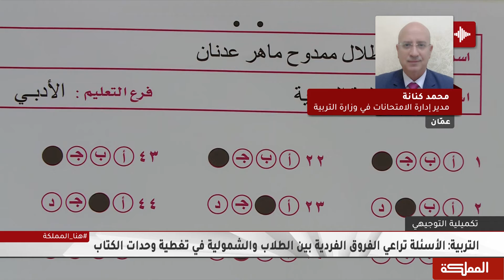التربية: رقابة على تطبيق البروتوكول الصحي للطلبة والمعلمين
مدير إدارة الامتحانات والاختبارات في وزارة التربية والتعليم محمد  كنانة